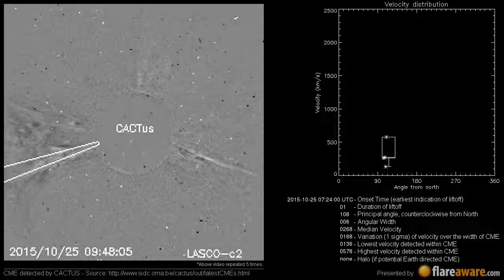A Non Earth directed CME at 2015-10-25 07:24:00 UTC